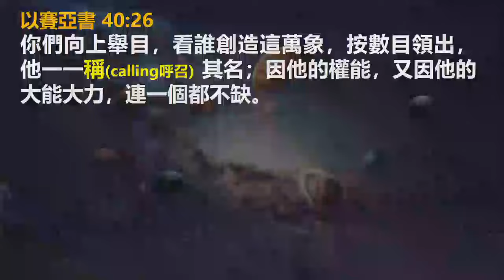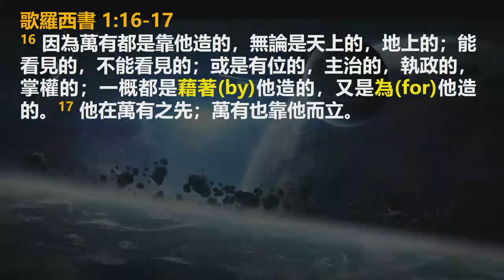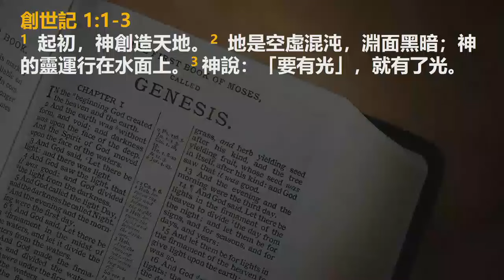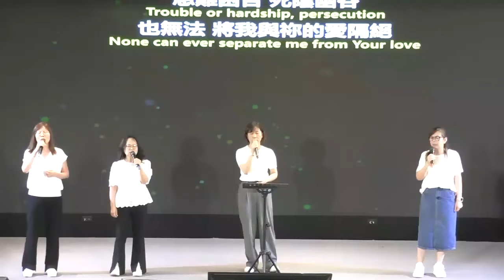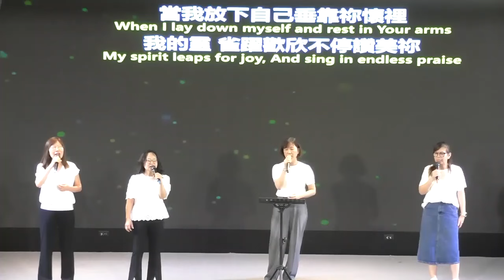【約珥信息】生活、動作、存留，在乎神_王繼忠牧師_2024.5.26